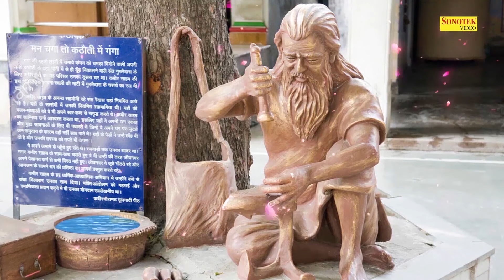कबीर दास जी के प्रसिद्द दोहे | आपका मन मोह लेंगे कबीर के ये मधुर दोहे | 2023 Kabir Amritvaani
Title :-    Kabir Amritvaani
Singer:- Rakesh kala
Lyrics:-Chandan Tilak